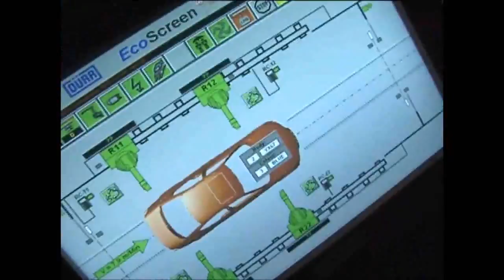Mazen Haddad Dürr Systems Project Manager High Technology Manufacturing HD